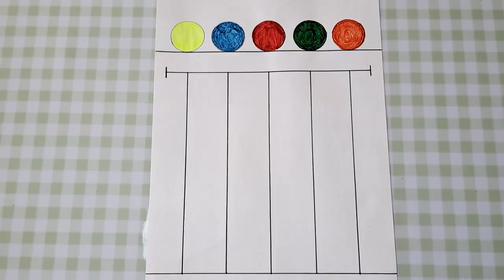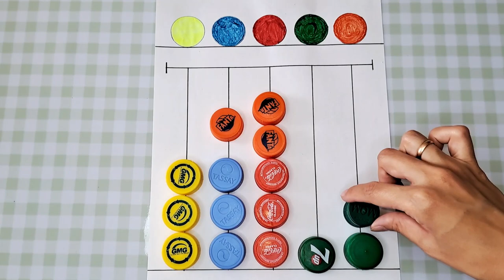Ұсақ моториканы қақпақтар арқылы дамыту.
Ұсақ моториканы дамыту.